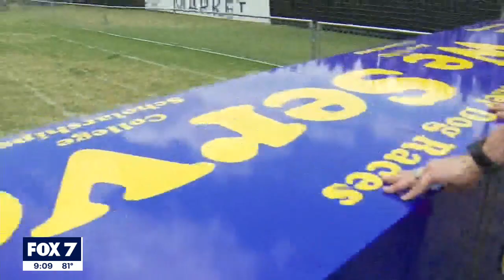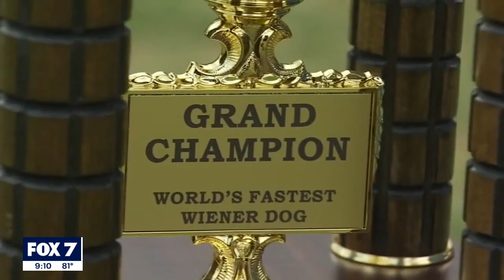Buda Wiener Dog Races return after two-year hiatus due to COVID-19 | FOX 7 Austin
Even though there only could be one winner, many were just there for fun and saw all dogs as ‘wieners'.